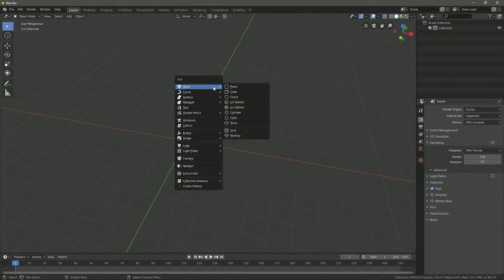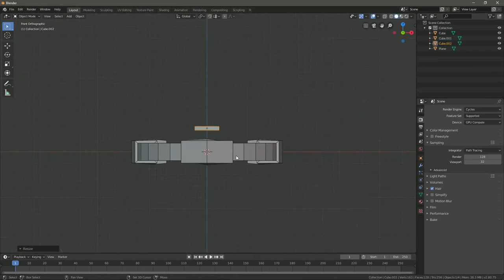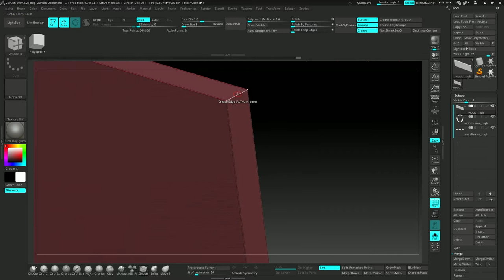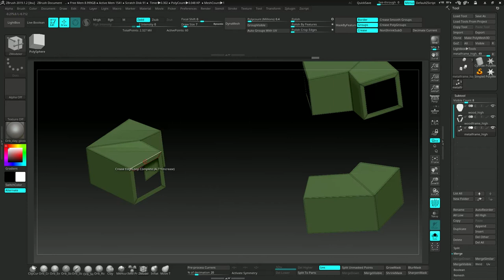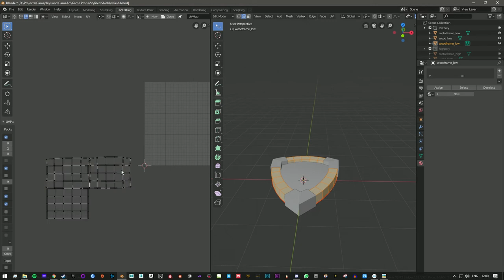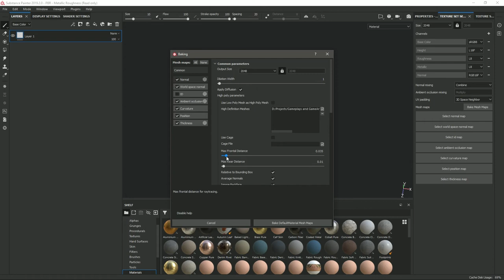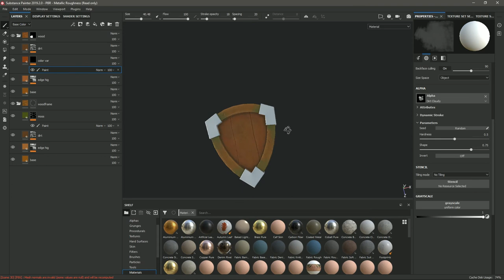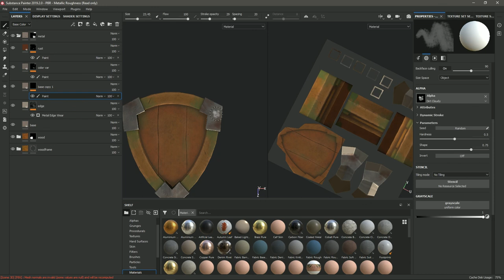Stylized Shield Game Asset - Blender 2.8, Zbrush and Substance painter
In this video, I show you guys the process of making a stylized Shield game asset using Blender, Zbrush and Substance Painter.
Also, let me know if you want to see me make a specific asset of your liking.